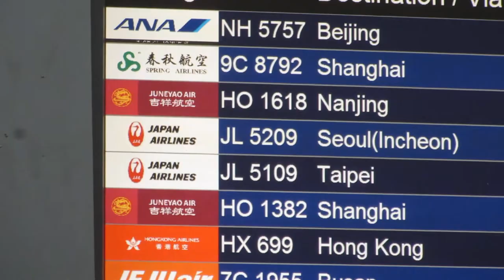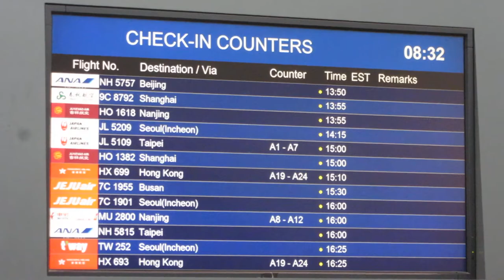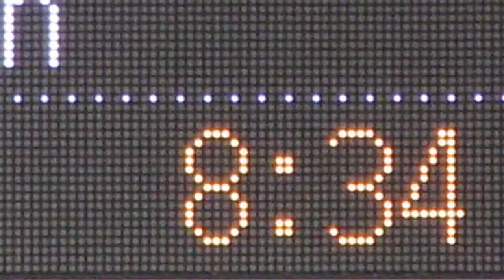新千歳空港3階国際線 出発案内 LED電光掲示板 朝 その2